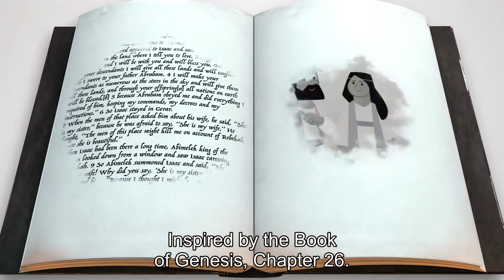April 18 : (Ages 7-9) Walking Away From A Fight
Have you ever been SO mad towards other people because of something they did? What did you do then? If you kept calm, you did the right thing. Keeping your peace is way more important than being right, just like Miss Giffy said.
Let’s watch the video and see what’s the video is all about.